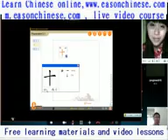2303 funny kitten puppy